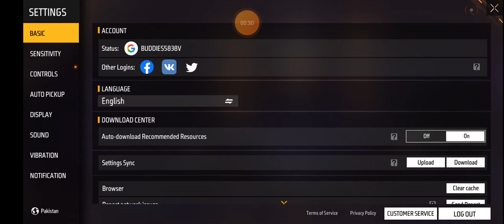Playing Free fire with a legendary YouTuber only red numbers 🔥🔥 @GD smoker FF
@GD smoker FF